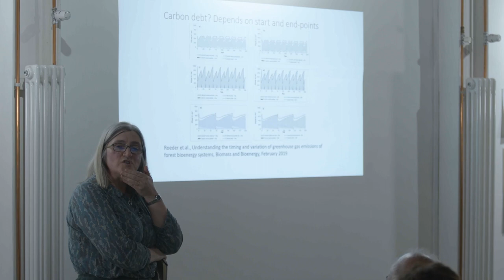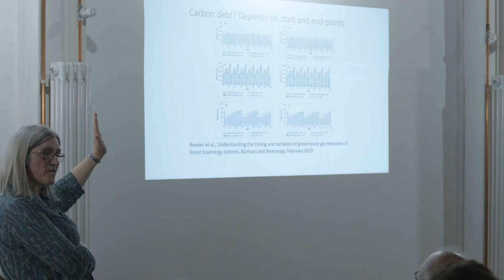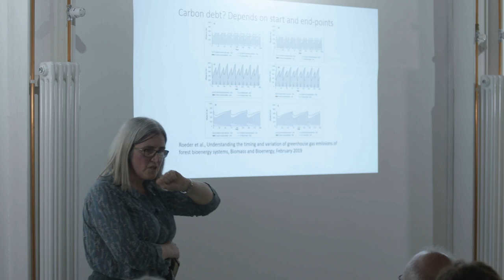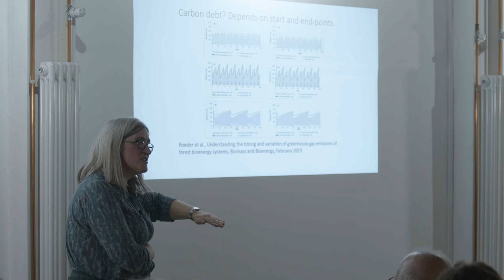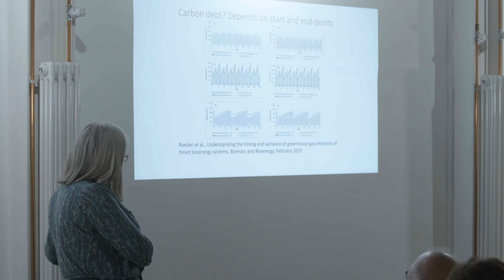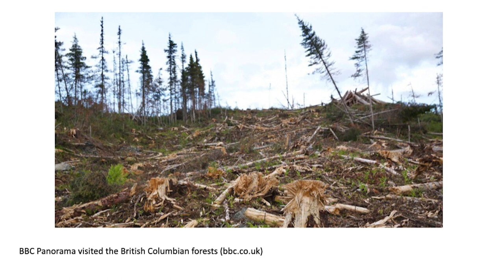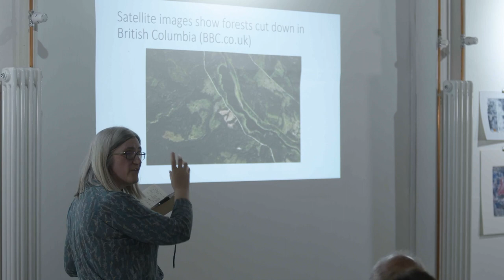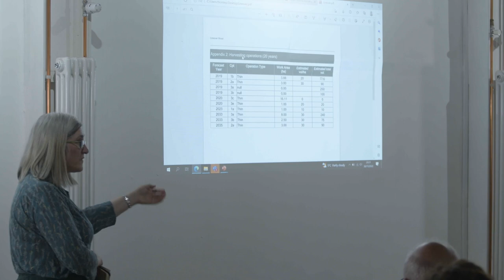The Science of Trees and Climate, with Patricia Thornley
Do trees really help fight climate change?

In this fascinating talk in November, Patricia Thornley, Director of the Supergen Bioenergy Hub, evaluated the science of planting trees to save carbon, discussed other forest and deforestation related controversies and shared some of the ways trees benefit all of us.

This was a free event hosted by CK Futures, a Charlton Kings Parish Council Initiative.